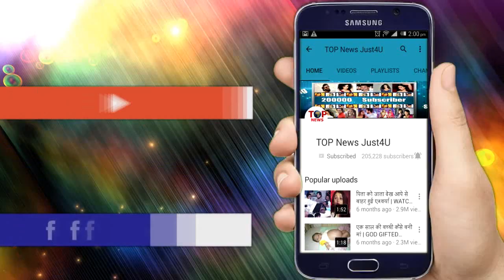जब CameraMan को गिरने से बचाया JHANVI ने | JHANVI CARING GESTURE FOR CAMERAMAN FROM FALLING